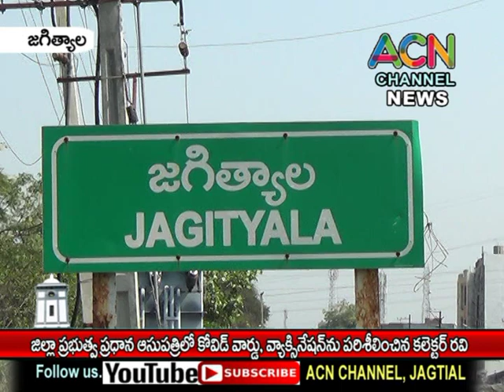జగిత్యాల జిల్లా ప్రభుత్వ ప్రధాన ఆసుపత్రిలో కోవిడ్ వార్డ్, వ్యాక్సినేషన్ పరిశీలించిన కలెక్టర్ రవి